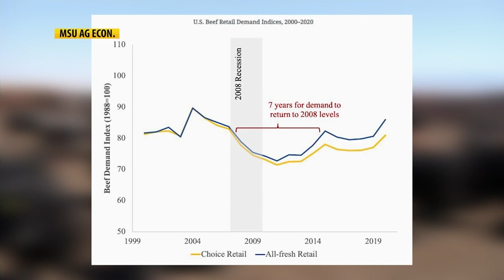Montana Ag Network: Recession impacts on cattle markets